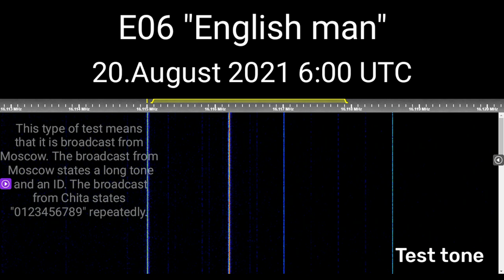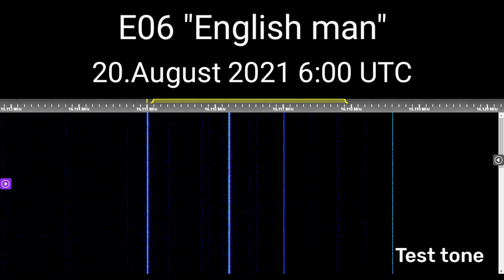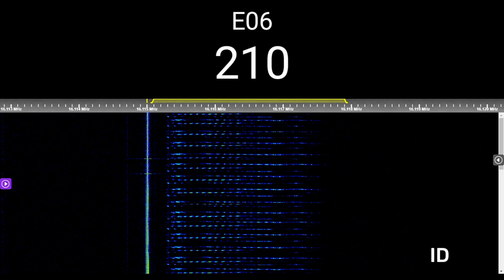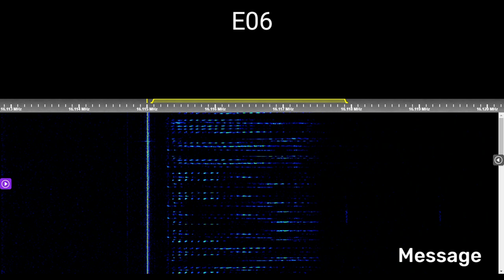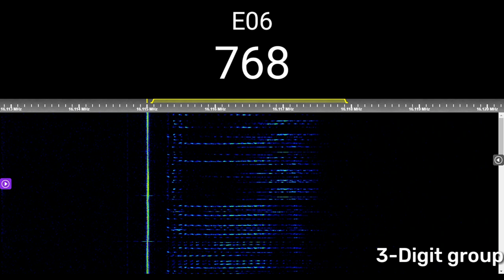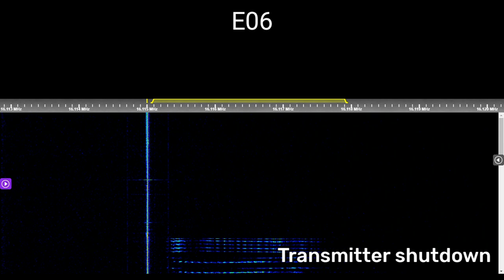E06 English man number station 20.August 2021 6:00 UTC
E06 is a Russian numbers station that has been active since the 1970’s and has changed transmission modes and voices many times since then.  The audio for E06 is fed through windows 7 and so there are occasionally sounds heard from the operating system.

00:00 nothing
00:02 test tone
01:05 nothing
01:16 test ID
01:33 3-digit ID
05:35 3-digit group
05:42 Group count
05:47 messsage
14:36 3-digit group
14:42 Group count
14:47 end
14:52 nothing
15:27 transmitter shutdown